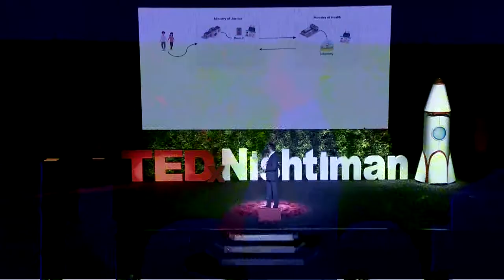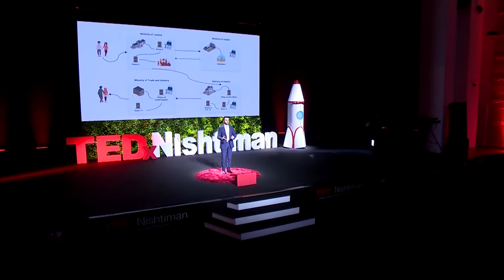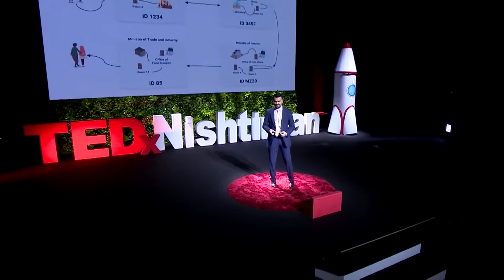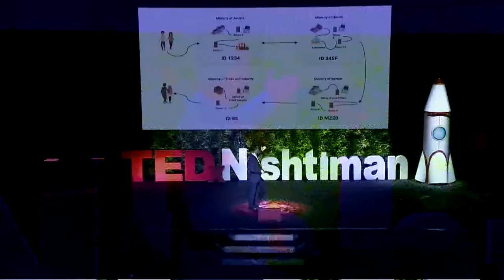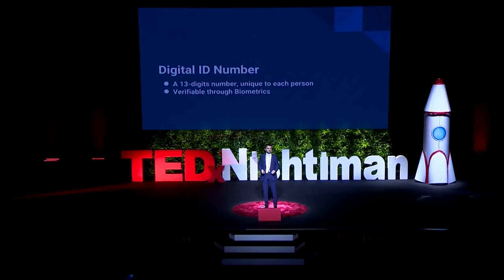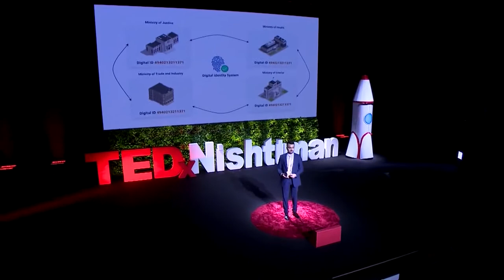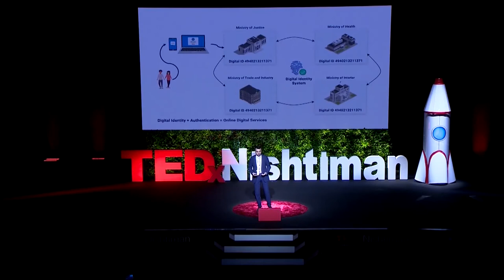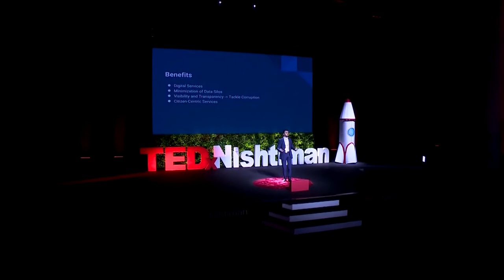The role of digital identity in digital transformation | Brusk Awat | TEDxNishtiman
Brusk talks about the problem of unique identification of citizens from the perspective of digital transformation. Digital Identity is proposed as the primary solution to the addressed issue. In the talk, the speaker goes through the action plan of how Digital Identity plays a role in bringing new services to people 'smartphones. This will later be proven to be the core of digital transformation that will make the lives of citizens easier, connects siloed data, and enable a better life. Brusk has studied Information Technology as a major, Business Administration and International Studies as minors at the AUIS. He graduated in 2017.

By the time he graduated, Brusk had already started a local software startup company in Slemani by name of “Meta Solutions”, which primarily worked on the automation of processes for other businesses in the region.

In January 2020, he joined the Department of Information Technology of Kurdistan Regional Government as the Head of the Digital Development Team. He’s currently leading one of the teams that is heavily involved in the implementation of the digitization process in the KRG. This talk was given at a TEDx event using the TED conference format but independently organized by a local community.